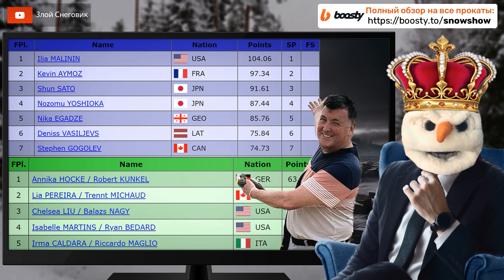ИТОГИ КОРОТКОЙ ПРОГРАММЫ - Мужчины и Парное Катание. Skate America 2023 - Гран-При США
Мужчины, короткая программа - Гран-при США по фигурному катанию 2023 - ISU GP Skate America 2023. Владимир Литвинцев, Степан Гоголев, Кевин Аймоз, Ника Егадзе, Денис Васильев, Илья Малинин, Максим Наумов, Андрей Торшгашев.

Пары, короткая программа - Гран-при США 2023 по фигурному катанию - ISU Skate America 2023. Valentina PLAZAS / Maximiliano FERNANDEZ

Vladimir LITVINTSEV
Stephen GOGOLEV
Kevin AYMOZ
Nika EGADZE
Shun SATO
Tatsuya TSUBOI
Nozomu YOSHIOKA
Deniss VASILJEVS
Andreas NORDEBACK
Ilia MALININ USA
Maxim NAUMOV
Andrew TORGASHEV

ISU Grand Prix of Figure Skating 2023/2024
2023 Skate America, Allen TX / USA